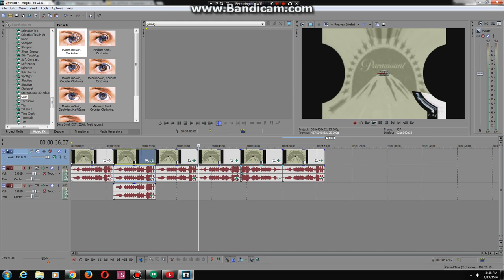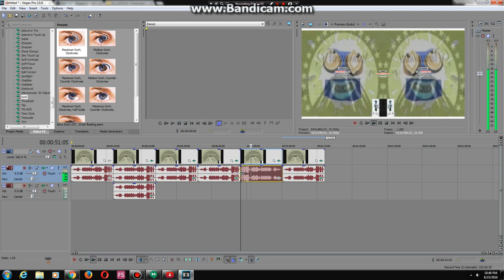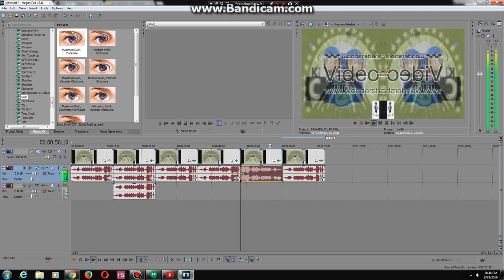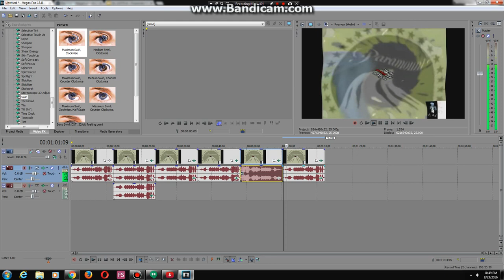How to make all effects from "KlaskyKlaskyKlaskyKlasky(Paramount meets Nick Paramount Csupo) Round 1